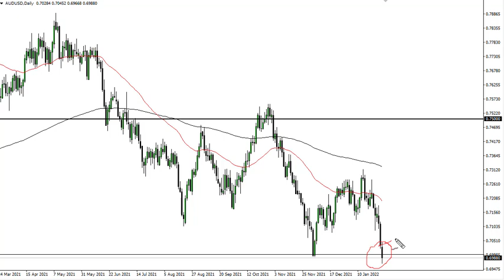AUD/USD Technical Analysis for January 31, 2022 by FXEmpire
Australian dollar traders have seen quite a bit of negativity over the last couple of days, and it looks like we will continue to see more.